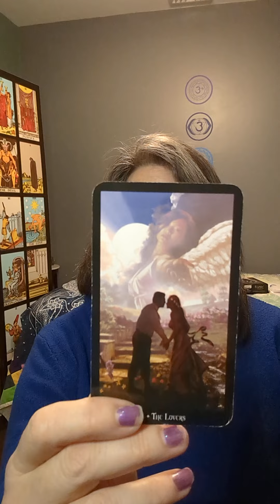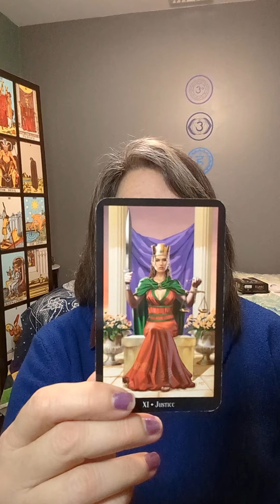Physical and spiritual healing is on its way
Today's cards come from the Witches Tarot deck.